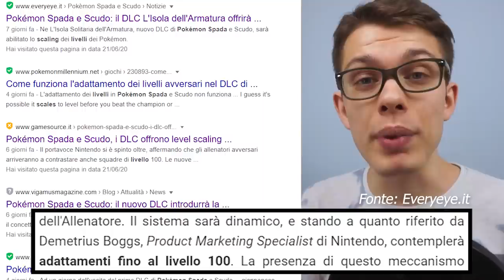La mia opinione sul DLC di POKÉMON SPADA e SCUDO - Recensione "L'Isola Solitaria dell'Armatura"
La prima parte del DLC di Pokémon Spada e Scudo "L'Isola Solitaria dell'Armatura" è ormai uscita da più di una settimana. Vediamo in questa recensione quali, secondo me, sono stati i pro ed i contro di questa nuova esperienza a Galar!

Se stai leggendo la descrizione devi essere interessato al canale! Permettimi di consigliarti qualche video che potrebbe interessarti!